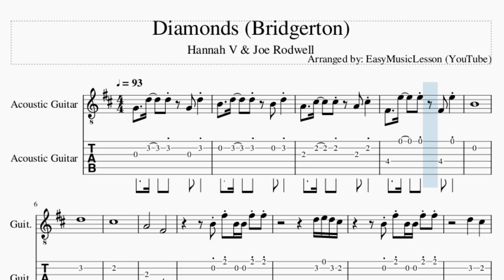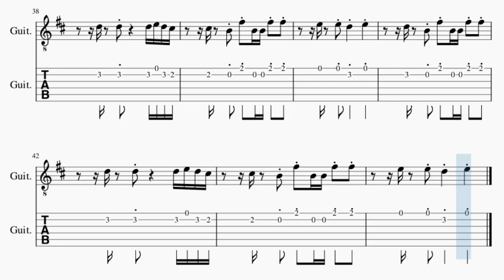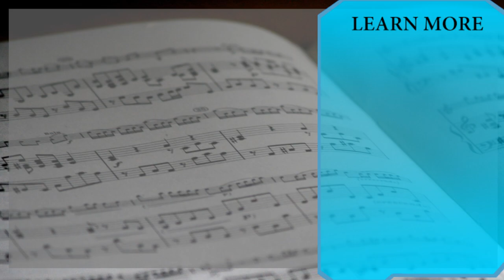Guitar Tab: How to play Diamonds (Bridgerton) by Hannah V & Joe Rodwell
Comment and let us know how the videos have helped you. It keeps us going! :)Here is a sheet music/tab video on the song Diamonds (Bridgerton) by Hannah V & Joe Rodwell on the guitar tab. A guitar tab arrangement which is transposed to notes that are easily played by guitar tab, for the song Diamonds (Bridgerton) by Hannah V & Joe Rodwell.

EasyMusicLesson2 teaches you to play the your favorite instrument, through well-arranged sheet music so that you too can learn how to play Diamonds (Bridgerton) by Hannah V & Joe Rodwell on the guitar tab as fast as you can. A guitar tab with backing tracks to help your play the song better.

Chords of Guitar arrangement:
G Maj   B Min   A Maj   F# Min   G Maj   B Min   A Maj   F# Min
G Maj   B Min   A Maj   F# Min   E Min   B Min   A Maj   F# Min
E Min   B Min   A Maj   F# Maj   G Maj 7   B Min   A Maj   F# Maj
G Maj   B Min   A Maj   F# Maj   G Maj   B Min   A Maj   F# Maj
G Maj   B Min

Melody notes of Guitar:
G4     D5     D5     G4   D5
B4     D5     D5     B4   D5
A4     C#5     C#5     A4   C#5
F#4     E5     E5     F#4   E5
B4
D5
C#5
A4               F#4
B4 F#5 B4 B4 F#5 F#5
D5 E5 D5 C#5
D5       C#5
B4         F#5 F#5 B4 B4 F#5 F#5 F#5
F#5     F#5 F#5 F#5 F#5 F#5 E5
B4         F#5 F#5 F#5 B4 F#5 F#5
F#5     F#5 F#5 F#5 F#5 E5 E5
B4     F#5       E5       G5
F#5       B4       B4       F#5
F#5   E5 E5                   G5
G5   A5 F#5
F#5       E5       G5
F#5   E5 E5
G5
F#5                       G5
F#5                       G5
C#5                         B4
F#5   F#5 F#5   B4   F#5 F#5 G5
F#5                       G5
F#5                       G5
C#5                         B4
F#5         E5   D5       C#5
B4         B4 F#5 B4 B4 F#5 F#5
D5   D5         D5 E5 D5 C#5
C#5   B4 F#5 B4 B4 F#5 F#5
E5   E5 D5     E5
D5   B4 F#5 B4 B4 F#5 F#5